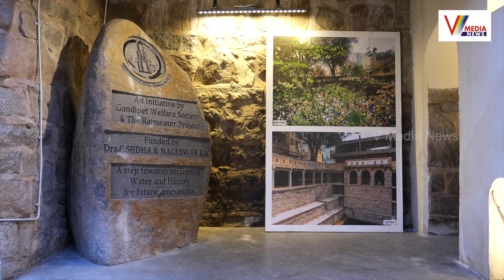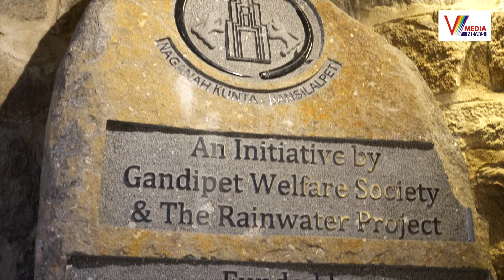వైభవంగా ఇంటర్నేషనల్ హెరిటేజ్ డే వేడుకలు | World Heritage Day celebrations | V Media News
Watch Now : వైభవంగా ఇంటర్నేషనల్ హెరిటేజ్ డే వేడుకలు | World Heritage Day celebrations | V Media News